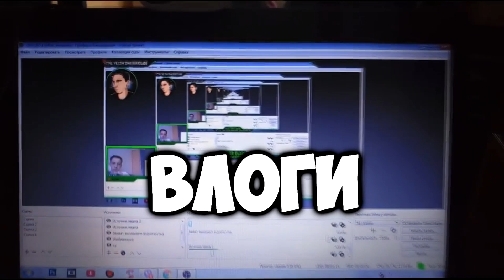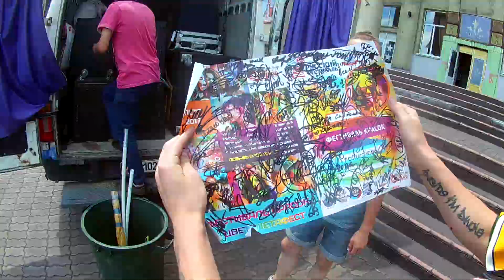VLOG: НАСЫЩЕННЫЙ ДЕНЬ!!!